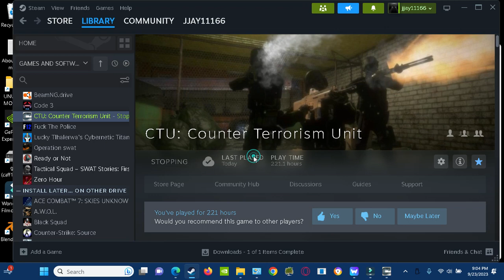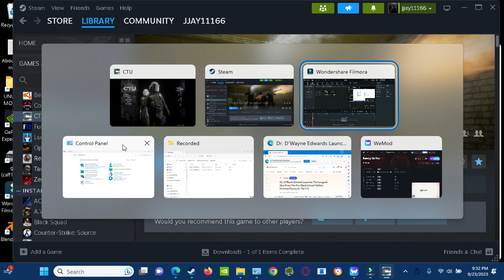CTU - Central Terrorism Unit gameplay… no commentary.